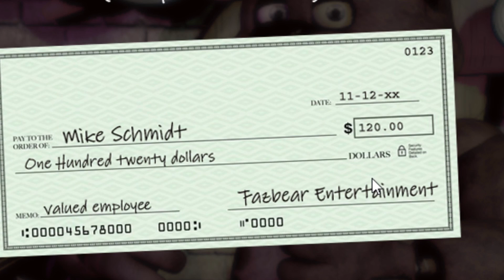【FNAF 1 #4 (日本語字幕)】ダメだ！何かがもう部屋に・・・！ (実況プレイ) 第５夜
ドアが閉まってくれない場合・・・何かがもう部屋に入っている・・・？！